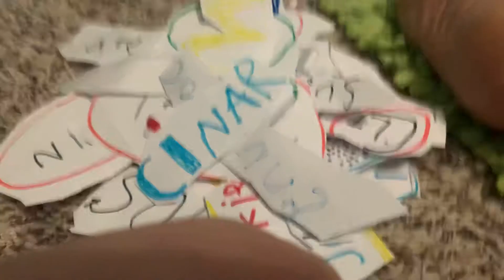My Logo Collection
YouTuber adventures Will come tomorrow